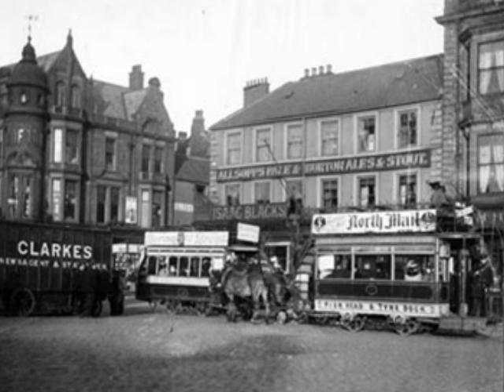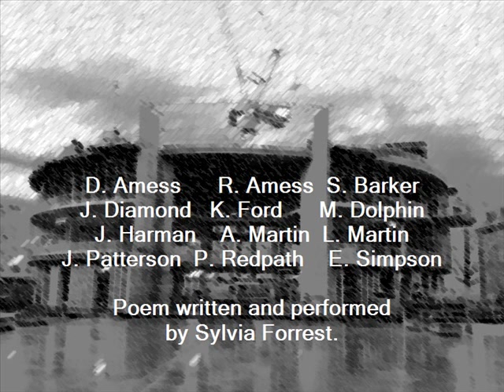Memories of South Shields Market Place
Memories of South Shields Market Place, recorded 9th May 2016 for South Tyneside Libraries Local History Month.